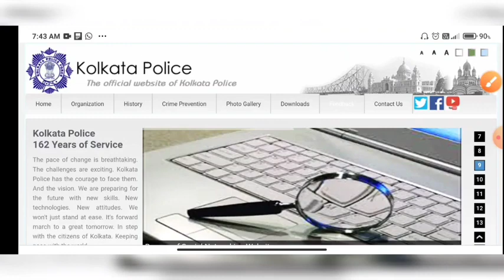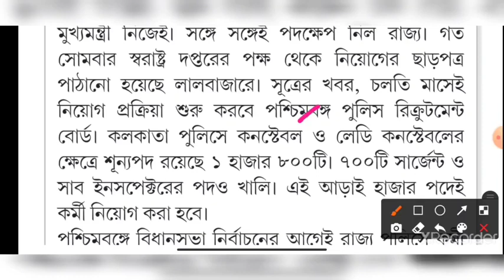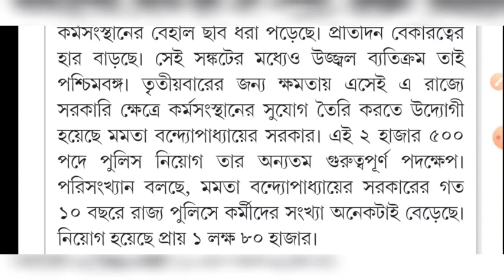Kolkata Police Job 2021|কলকাতা পুলিশে ২৫০০ শূন্যপদে নিয়োগের বিজ্ঞপ্তি কবে বেরোবে আজকের বিরাট আপডেট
Kolkata Police Job 2021
কলকাতা পুলিশে ২৫০০ শূন্যপদে নিয়োগের বিজ্ঞপ্তি কবে বেরোবে আজকের বিরাট আপডেট।

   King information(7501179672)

Editing:-  Guljar(King) information
King Information